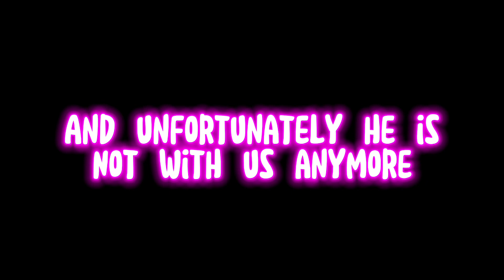Noah Thompson 2005 - 2023❤️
This video was the hardest video I’ve ever made. I love you Noah.